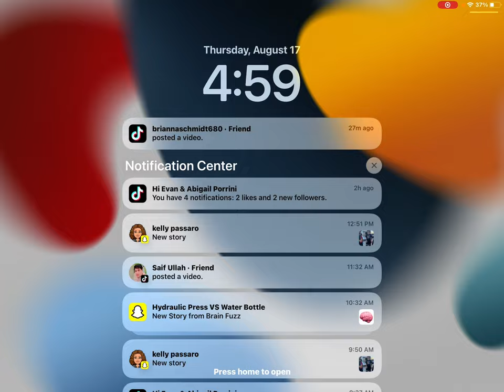August 17, 2023